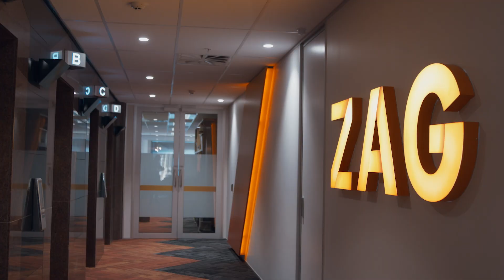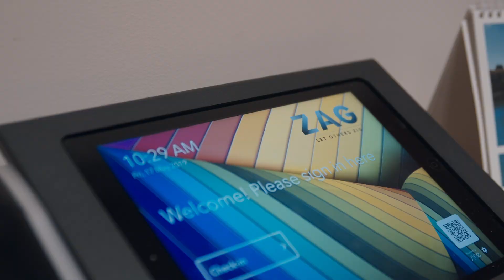20 Years at Zag